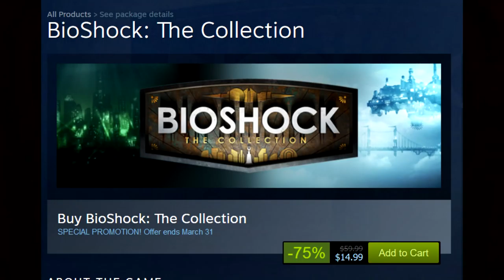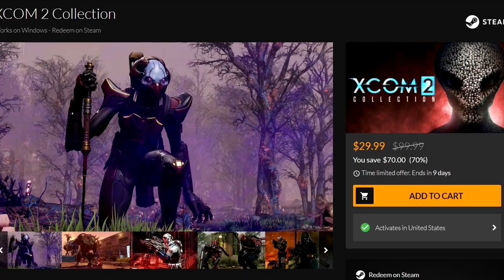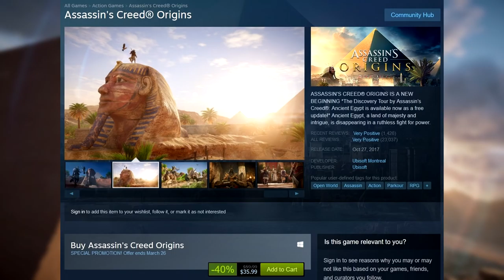Top 5 BEST PC Game Deals of the Week 3/23/18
Here are 5 great PC game deals you should check out. Are you going to pick any of these games up?

Get Deus Ex Mankind Divided, God Eater 2 and Mafia 3 for $12 with Humble MONTHLY!-